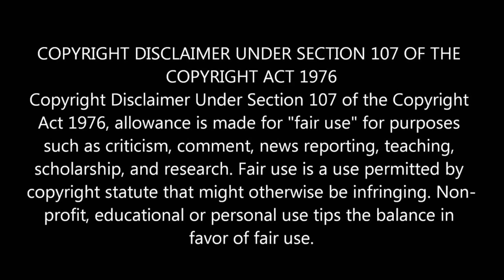Paappan Official Trailer REACTION🔥🔥😳 | Suresh Gopi | Joshiy | Nyla Usha |David Kachappilly|RJ Shaan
Paappan Official Trailer REACTION Malayalam | Suresh Gopi | Joshiy | Nyla Usha | David Kachappilly | R J Shaan

Credits:
Channel Name : Saina Movies